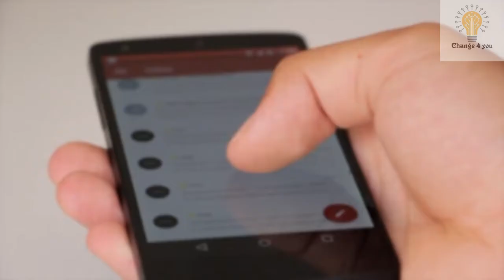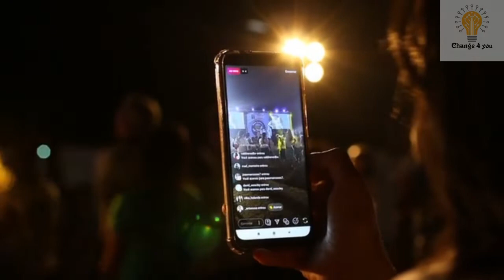Mobile Phone Addiction urdu | Best Powerful Motivtivational Video For Students By || Change4you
1)This video has no negative impact on the original works (It would actually be positive for them)
2)This video is also for teaching purposes.
3)It is not transformative in nature.
4)I only used bits and pieces of videos to get the point across where necessary.

Change4you does not own the rights to these video clips.